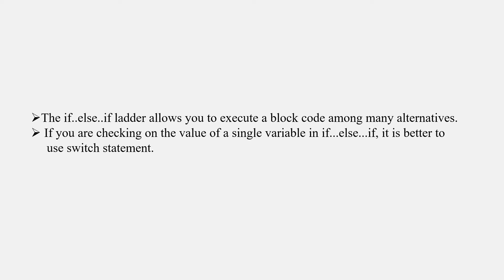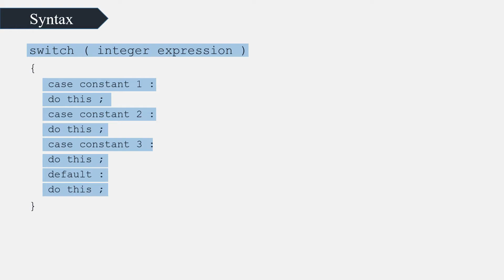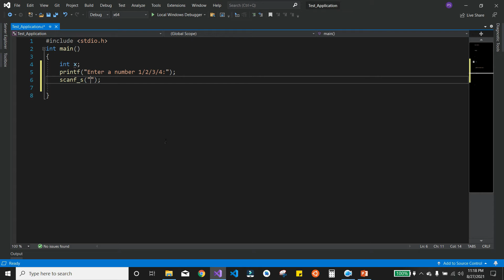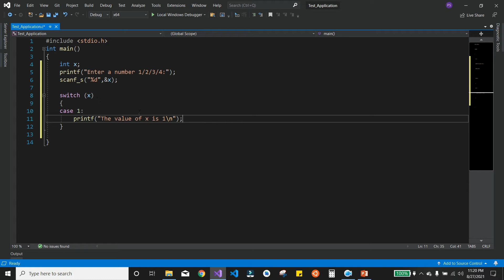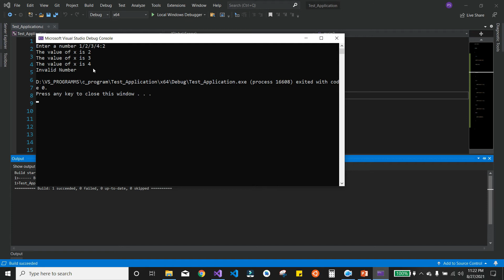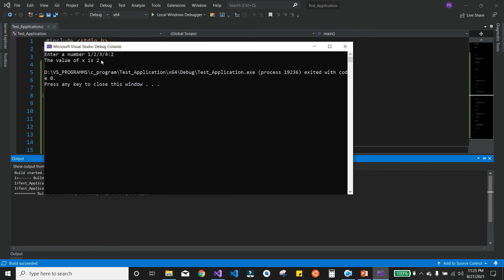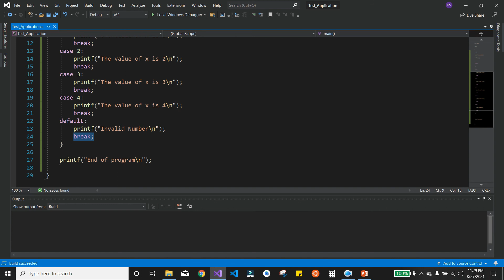Class 23 - Switch Case Statements in C Language in Tamil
Join our Telegram group for instant update and Programming guidance:-
Search in Telegram: @pradeep_innovation